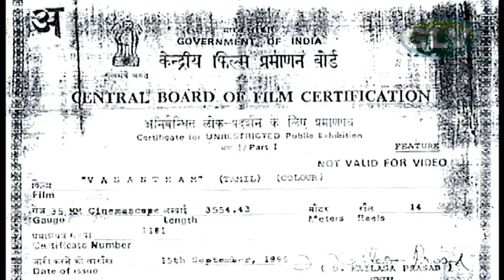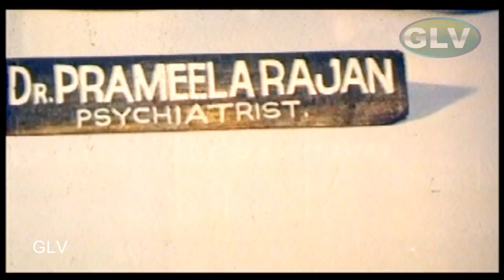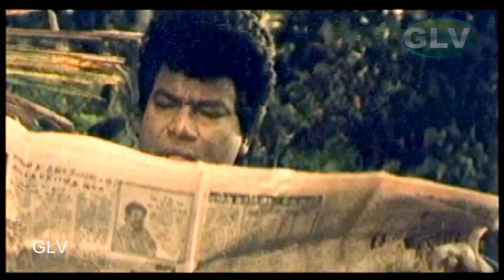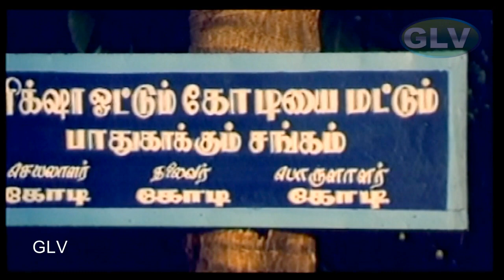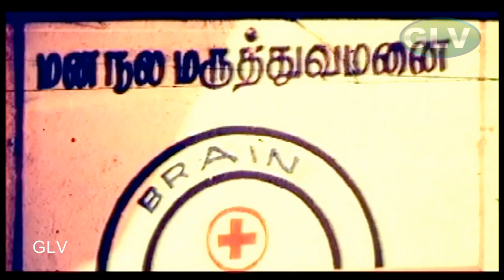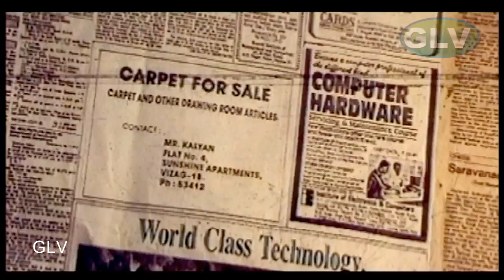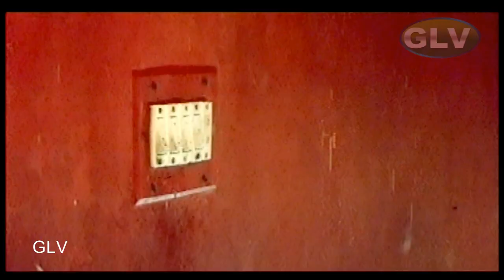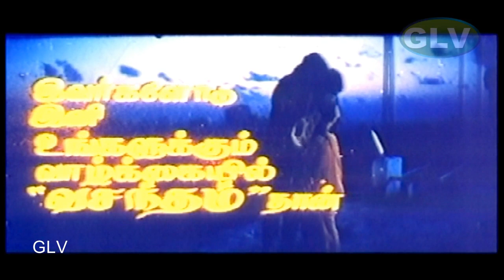வசந்தம் திரைப்படம் | tamil action hit | Rehman,Nirosa,Radha | Hari Bharathan | Dharani | Full HD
Directed by: Dharani
Written by : Hari Bharathan
Produced by : A. Poornachandra Rao T. Ajaykumar
Starring : Rehman, Nirosa, Radha .